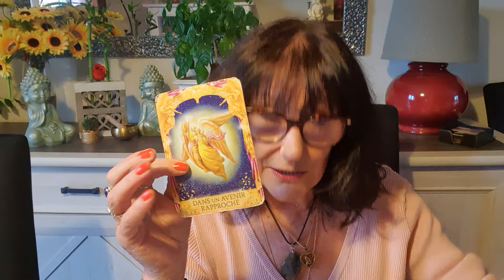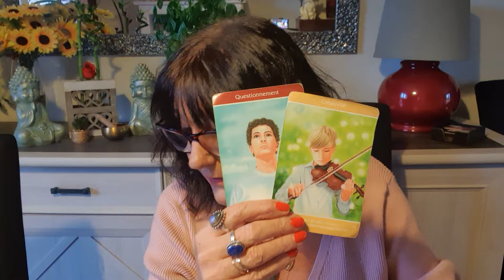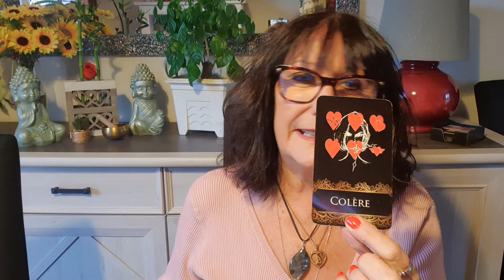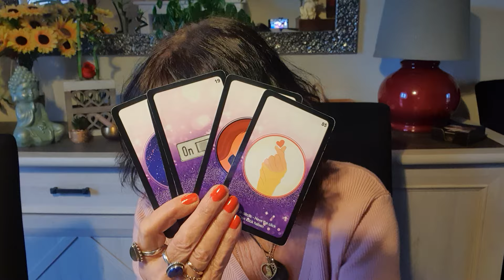SEMAINE DU 24 AU 29 FÉVRIER 2024 LA LIBÉRATION EST TRÈS IMPORTANTE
Nouveau service trangénérationnel avec votre prenom date de naissance je vous fais comprendre quels sont vos blocages qu ils viennent de votre lignée familiale je prends 3 oracles et on coupe les liens